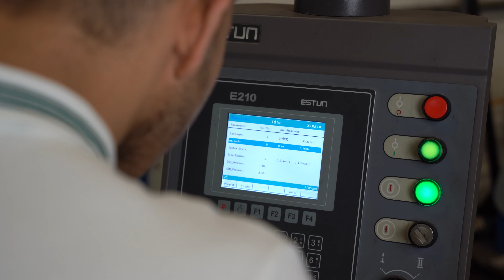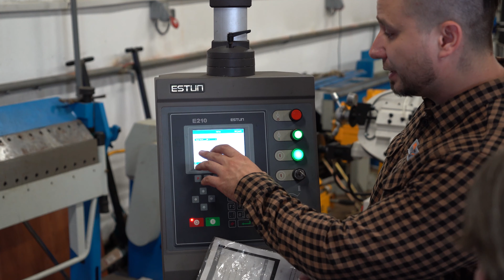Представители российской системы профессионального образования в гостях у Metal Master.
Представители российской системы профессионального образования стандарта Ворлдскилс в гостях у Metal Master.

Компания Metal Master продолжает работать с российской системой профессионального образования.

На базе демозала Metal  Master в Москве проведено очередное обучение представителей российских профессиональных учебных заведений стандарта Worldskills работе на станках Metal Master.

Количество посетивших нас специалистов растет с каждым новым этапом обучения!

Приходите к нам! Присоединяйтесь к нашей дружной команде!